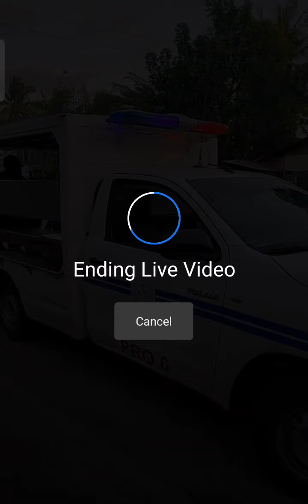RESCUE NANG BFP AT ZARRAGA MDRRMO SA LALAKING NAKAMOTOR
Naka motor aksidenting bumangga sa papalikong sasakyan.

Bandang 4:55 nang hapon nang tumilapon ang driver nang motor dahil bumangga sa papalikong sasakyan. Bigla na lang lumiko ang sasakyan. Na injury naman ang left leg nang biktima. Dumating naman ang Rescue at binigyan nang first aid. At Dumating ang BFP para ma dala ito sa ospital.